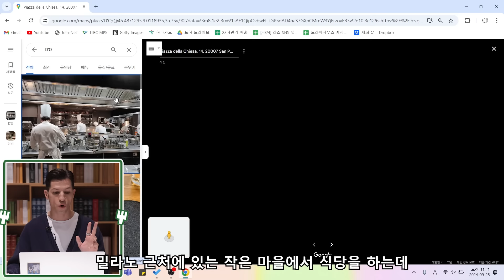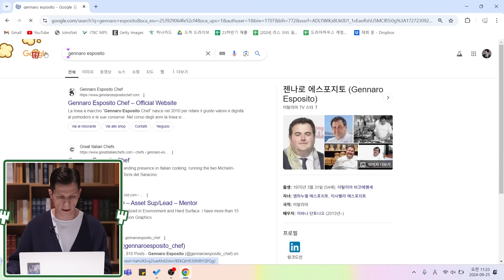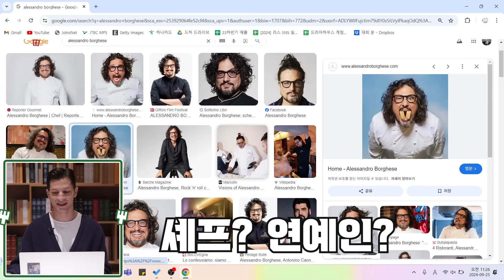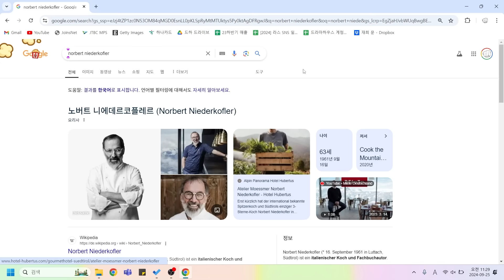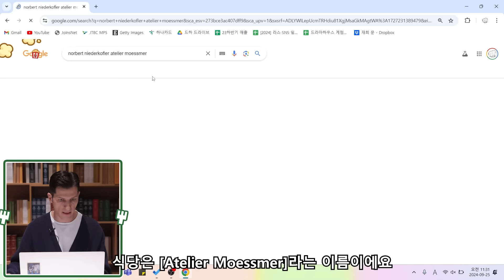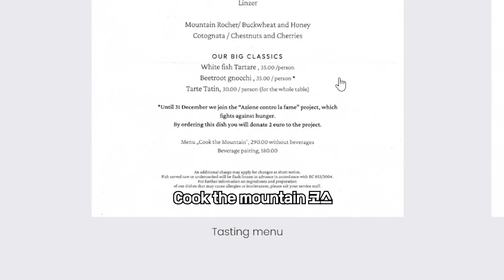이탈리아의 백종원 형님! 누가 있나고요!??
여러분! 넷플릭스의 [흑백 요리사] 다들 재미있게 보셨나요?
저는 개인적으로 정말 재미있게 봤는데, 여러분은 어떠셨나요?

문득 여러분에게 이탈리아의 백 요리사를 소개해드리고 싶어서 찾아봤는데
일단 미슐랭 3스타 셰프만 13분이라 여러 매체의 도움을 받아
겨우 10분을 뽑았어요!
오늘은 10위부터 5위까지 백 셰프들을 소개합니다!
다음 편도 기대해 주세요~